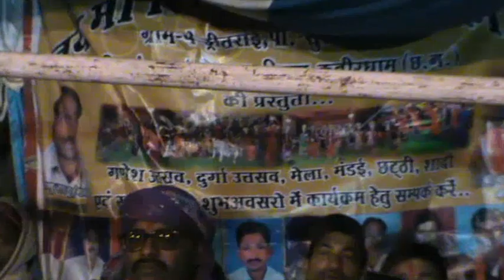शिव पार्वती विवाह बिदाई गीत / जय माँ शीतला जस झांकी / Pendritarai,Post - SURAJPURA,स.लोहारा ,कवर्धा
शिव पार्वती विवाह बिदाई गीत / जय माँ शीतला जस झांकी / Pendritarai , Post - SURAJPURA , Sahaspur LOHARA , KAWARDHA